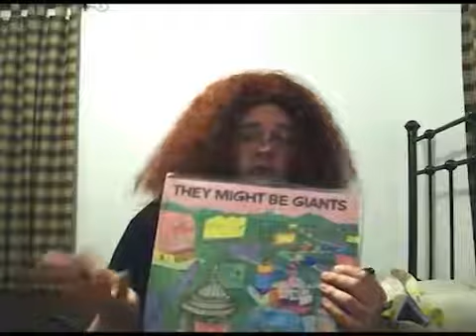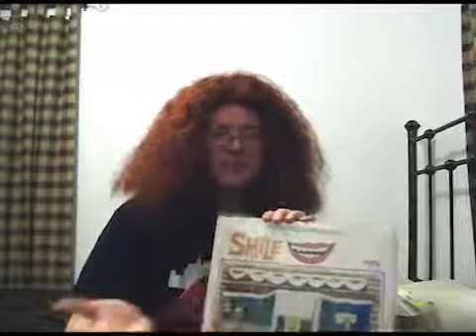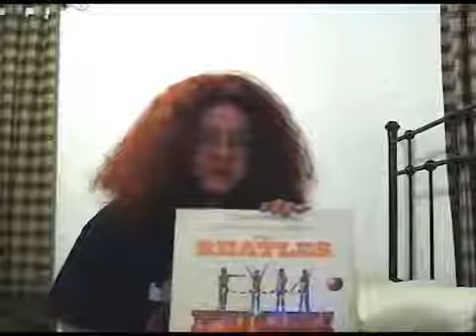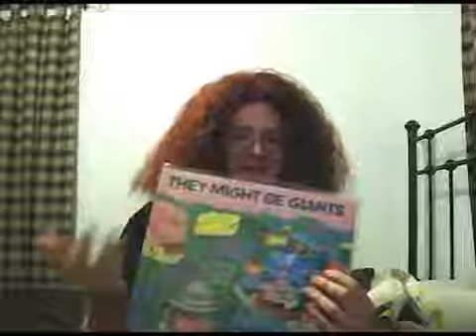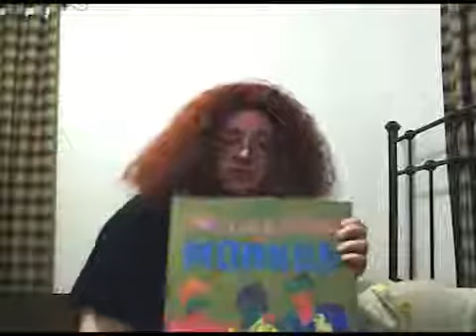Bag Of Music Swag #1 | MIMW Vlog 2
Just a little experimental video I filmed a while back (hence the Halloween mention) Stepping away from Rocky-related content just this once, I've always